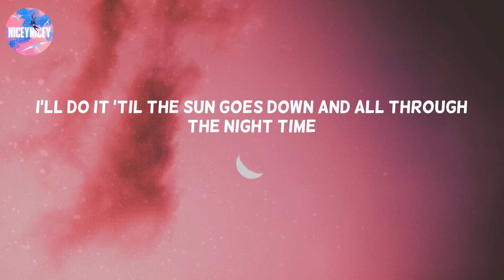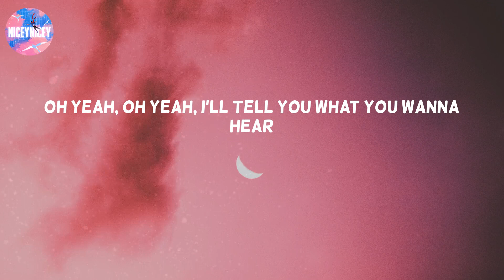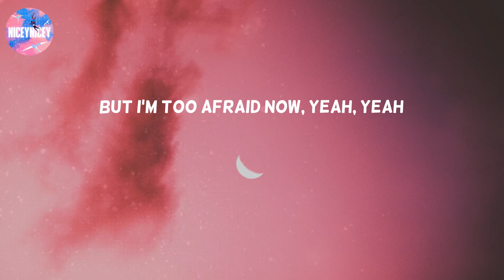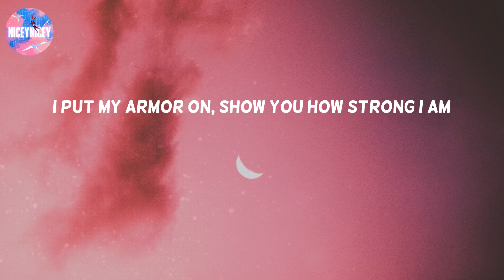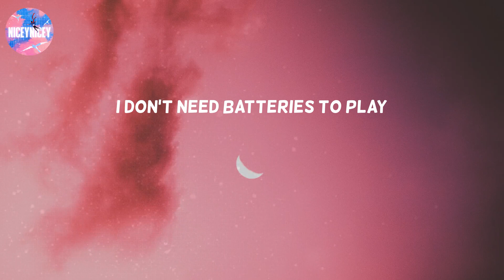Unstoppable - Sia (Lyric Video)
I'm unstoppable
I'm a Porsche with no brakes
I'm invincible